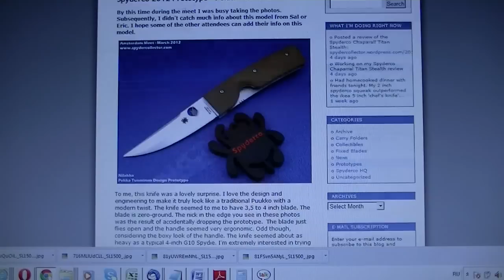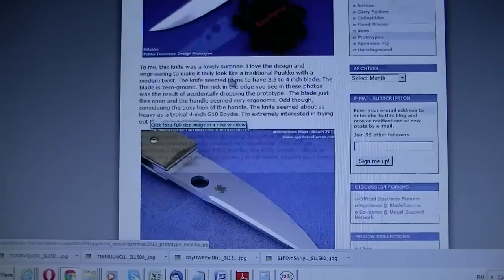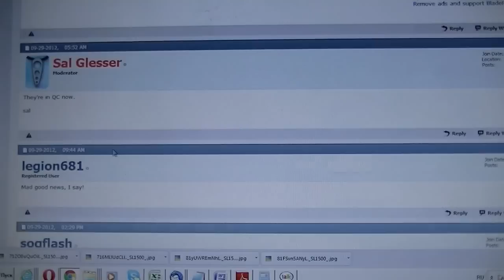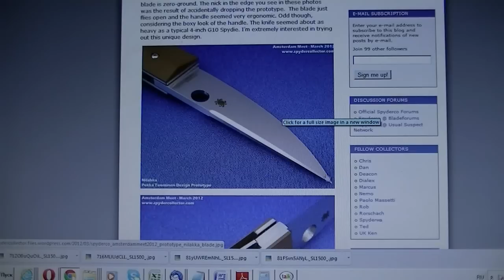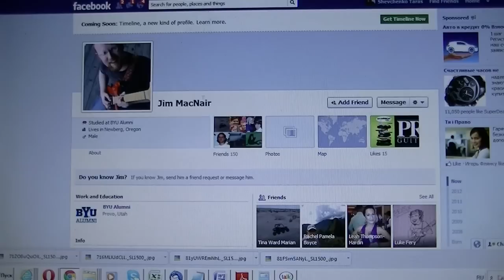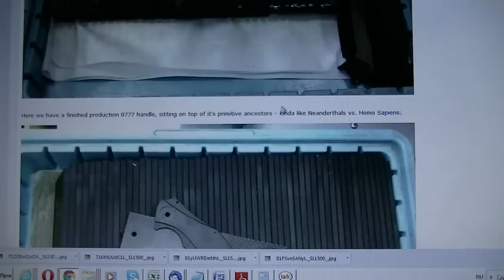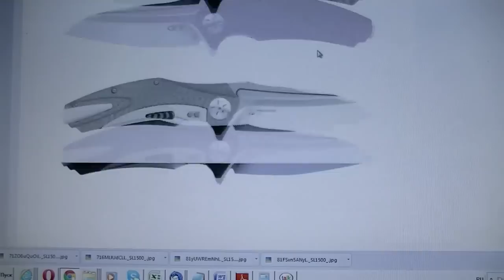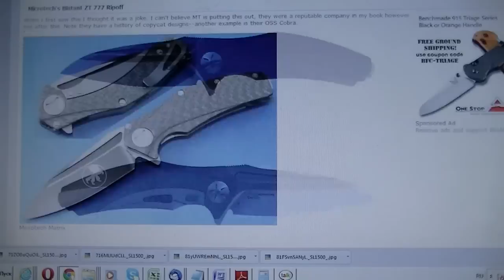Spyderco Nilakka и ZT0777 - судя по всему уже на подходе